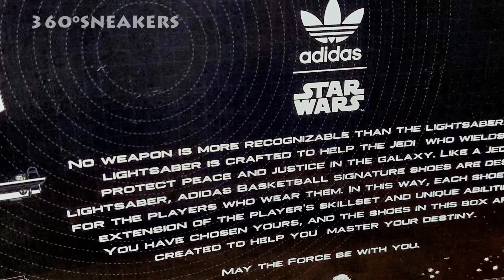Adidas Rivalry Low - Star Wars / Lightsaber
The Adidas Rivalry Low  - Star Wars / Lightsaber is another nice sneaker for the fans of the Rivalry silhouette and the Star Wars series. The topic here is the mighty lightsaber. The package includes also a 3D sheet with some informations about the lightsaber and some other interesting details.

Stylecode: FV8036

Music & Video by: Dj Highfly